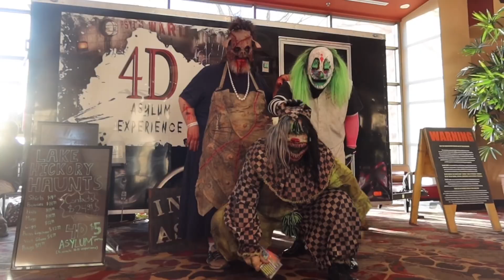Road to Lake Hickory Haunts 2023: NEW Big Top Circus & Partying At Mad Monster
Thanks for tuning in to the second episode of Road to Lake Hickory Haunts 2023! In this update, we announce that we're re-doing and expanding the Big Top Circus to THREE TIMES the size it was, we talk more about the midway expansion, our trips to Transworld Halloween & Attractions Show in St. Louis and Mad Monster Party in Concord, and we brag about our AWESOME team a little. ;)

WE ARE NOW HIRING FOR THE 2023 SEASON!!! to APPLY NOW!